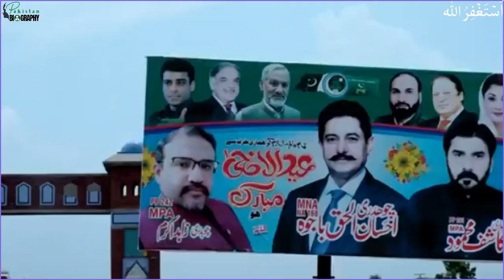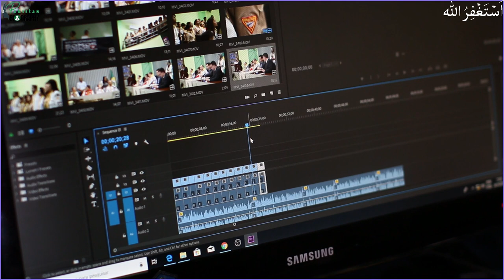🇵🇰 Ehsan Ul Haq Bajwa Biography | Politician| Businessman |The Richest Parliamentarian | Life Story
0:58 Introduction
*Net worth
*The Richest Parliamentarian of 2022
3:16 Business and Overseas Companies
3:57 Early Life and education
4:19 UAE Business
5:47 Political Career
*PMLN